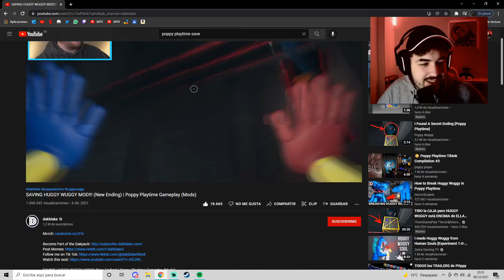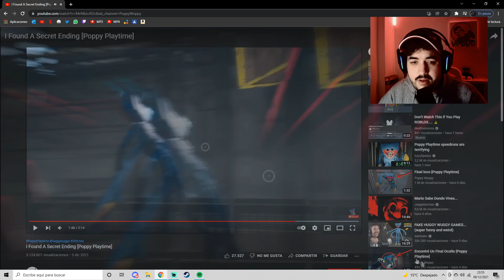SALVA A HUGGY WUGGY Y CAMBIA EL FINAL DE POPPY PLAYTIME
BUENASS ツ Bienvenido al mejor canal de Terror de Youtube